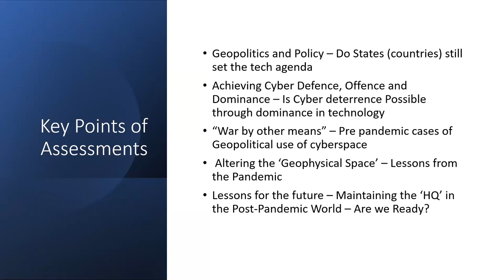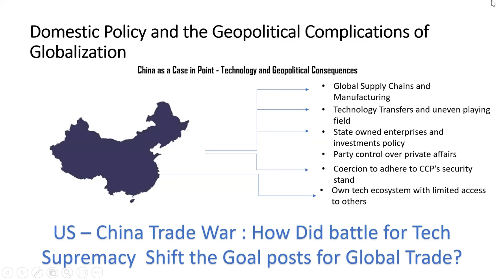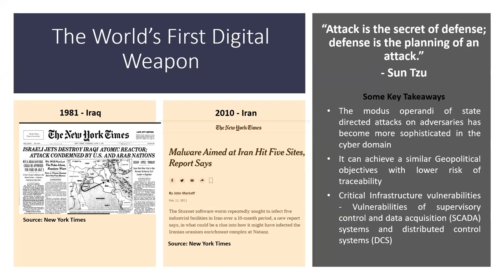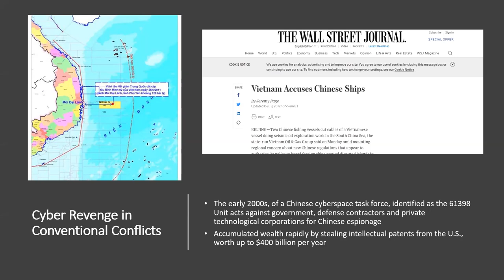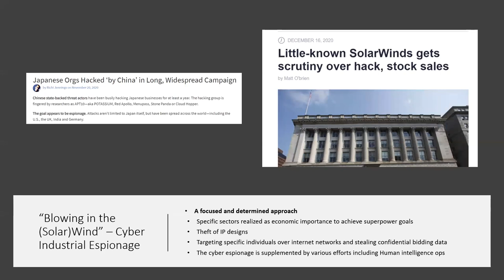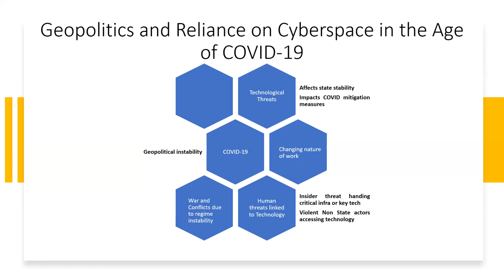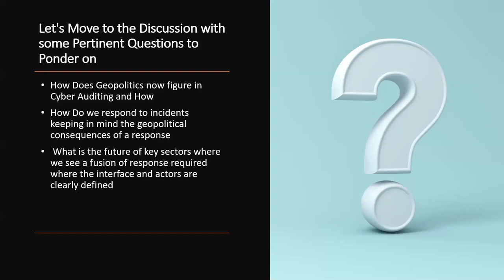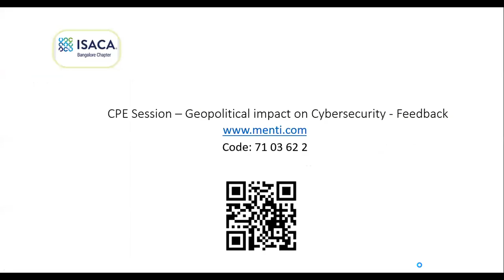CPE Session – Geopolitical impact on Cybersecurity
CPE Session – Geopolitical impact on Cybersecurity by Vignesh Ram Guruswamy on 19th December 2020